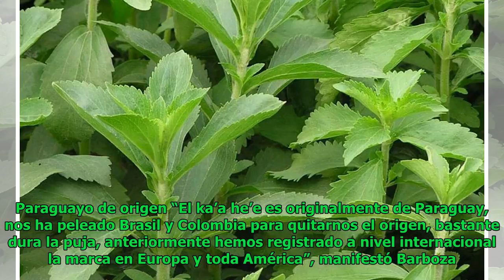Ka’a He’ê, primer producto paraguayo con certificación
Elsa Morris